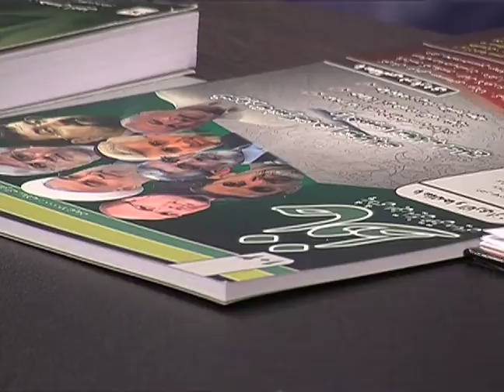مصاحبه با استاد سابق روحانی :درجه دکترای رئیس جمهور منتخب واقعیست